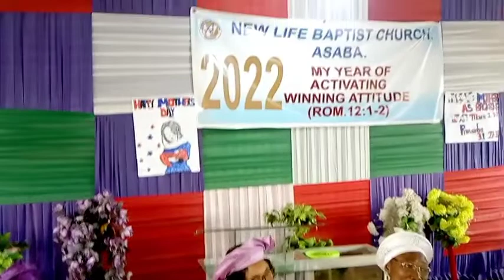Happy mother's day to all mother's in life Baptist Church, Nigeria and the world at large.